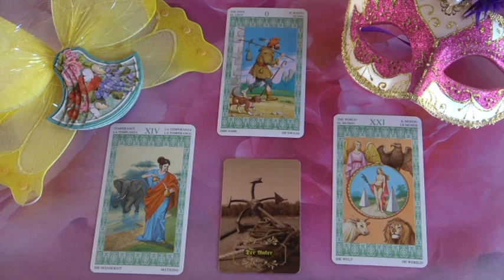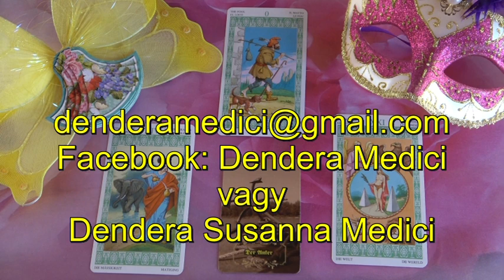??? Jóslás Május 12-én